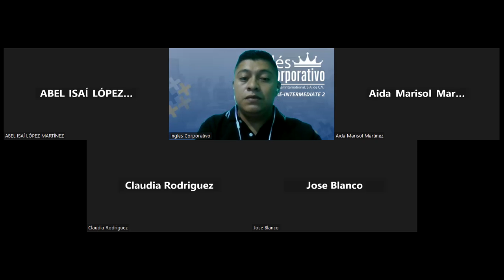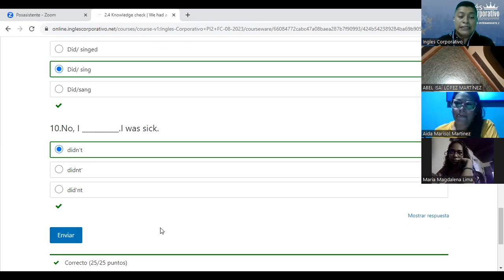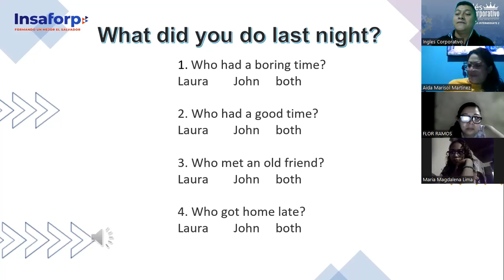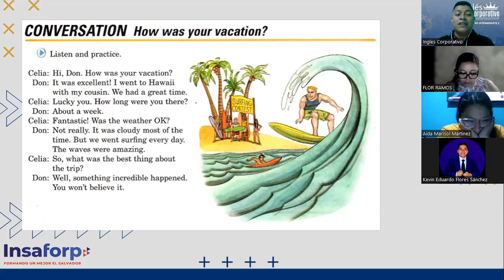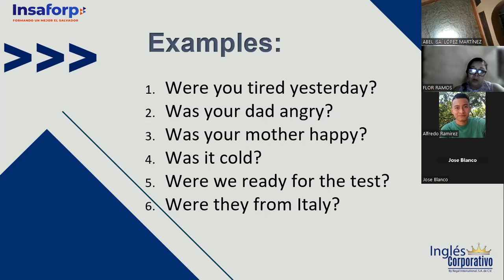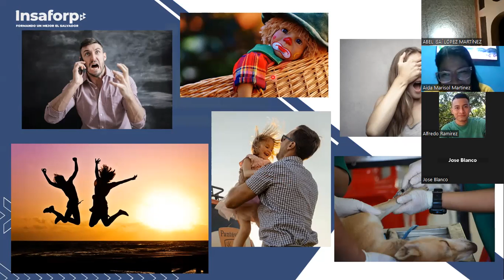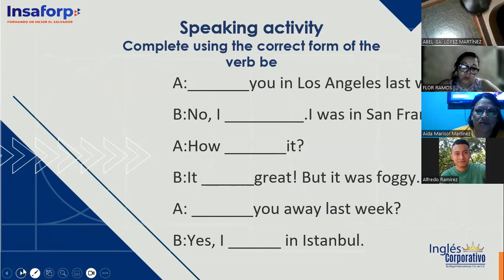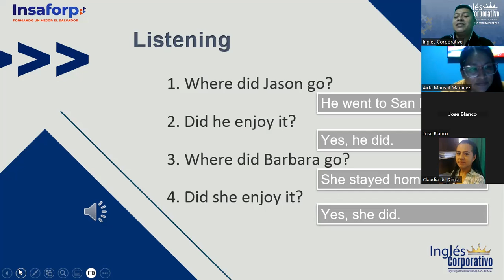CLASS 4-17/08/2023-PI2-01-8-9-PM-08-23-NIETO-HOW WAS YOUR VACATION?